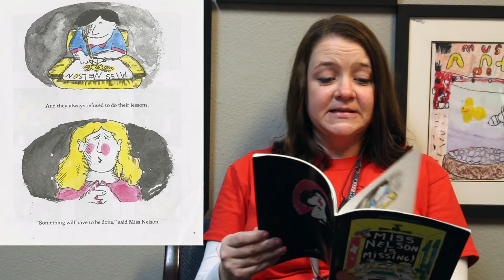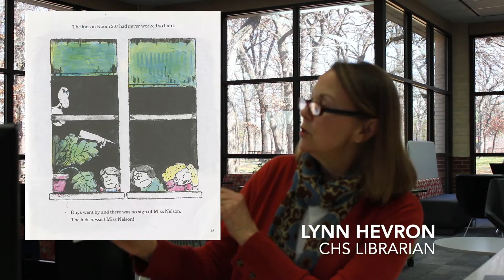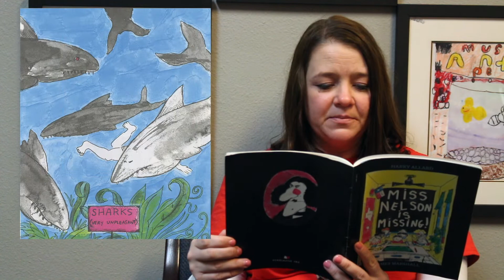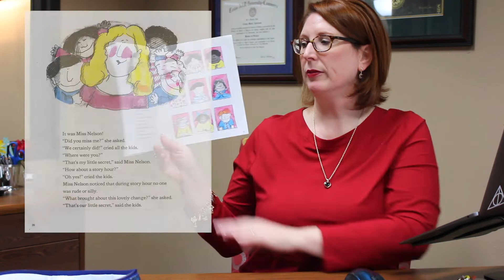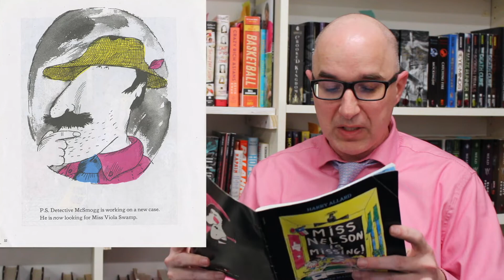CHS faculty celebrates World Read Aloud Day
Featuring...
- Melissa Arnold
- Sean Bagley
- Trisha Goins
- Lynn Hevron
- Karie Kosh
- Linda Moore
- Richard Orlopp
- Laura Salamone
- Laura Springer
- Jared Stansel